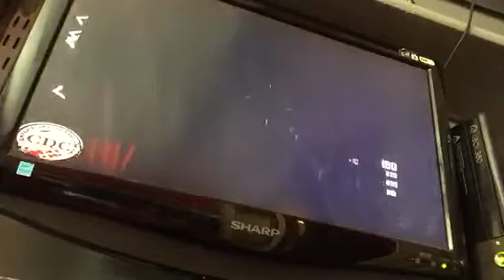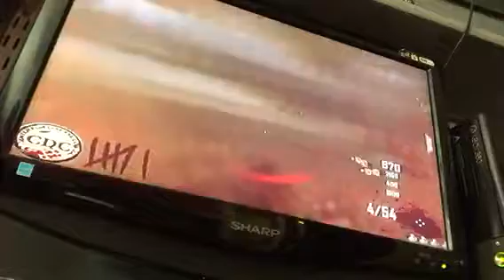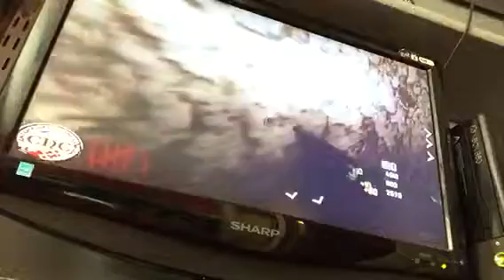Part 1 cod bo2 zombies